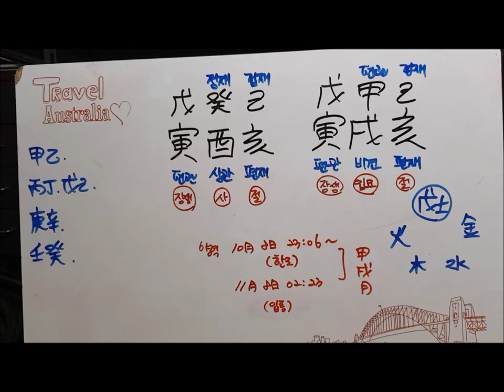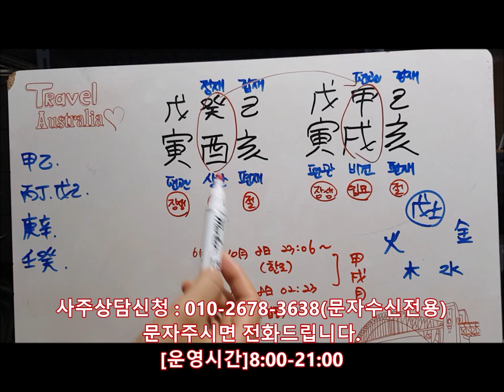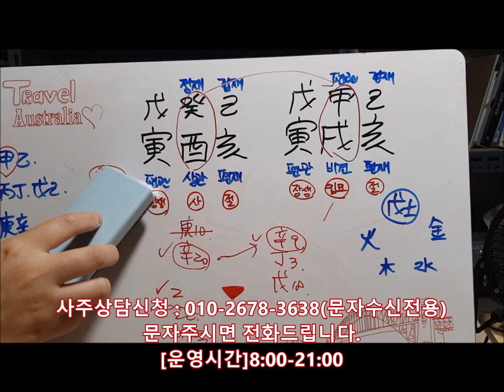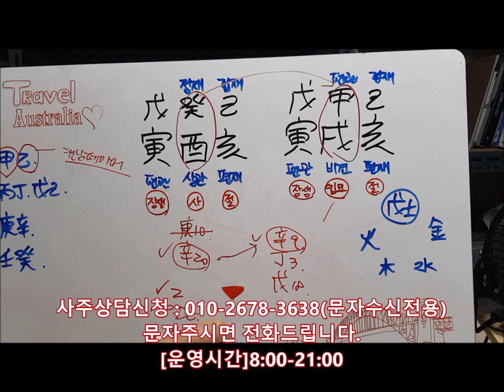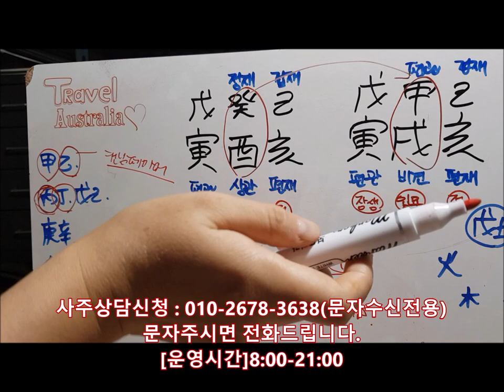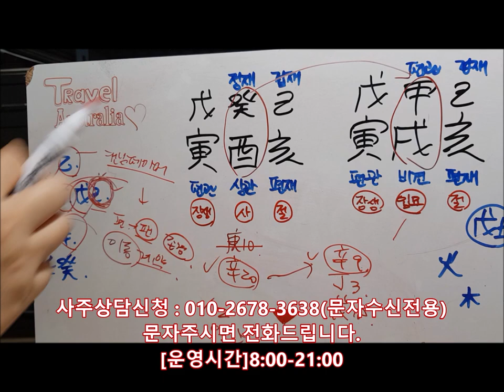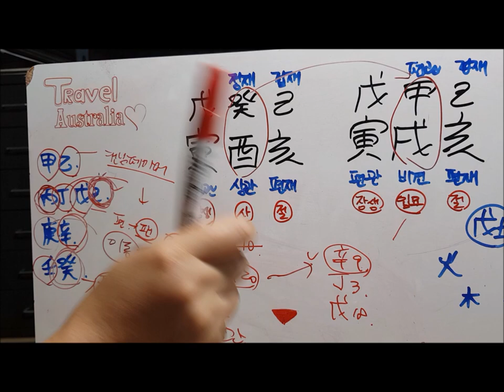[오늘의 운세]2019년 10월8일 화요일 무인일(戊寅月) fortune 사주 도깨비불운명학연구소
[Professional Psychics]

드디어 23시6분부터 갑술월(甲戌月)로 넘어갑니다.

▷kakaotalk id : fishbun
▷wechat id : fishbun80 (中國用)